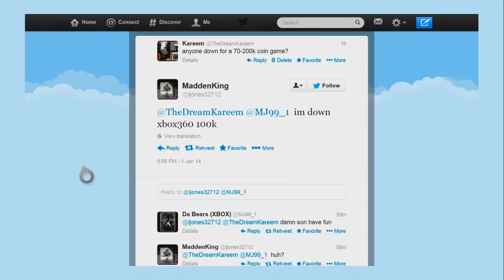Madden 25 MUT | Ultimate Team Welched Gameplay |100k Coin Game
Yo Gotti - Act Right (I Am Album)
Jay-Z - 99 Problems (Instrumental)

Madden 25 Ultimate Team Playoffs